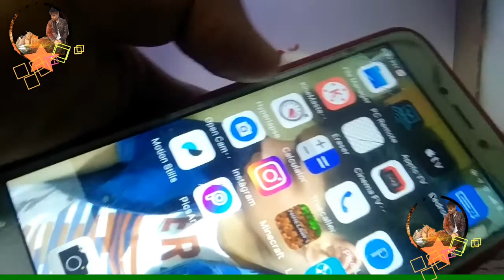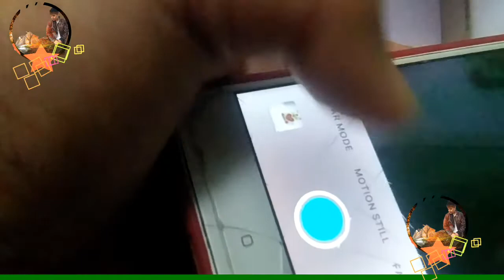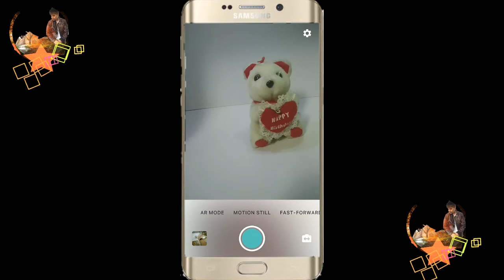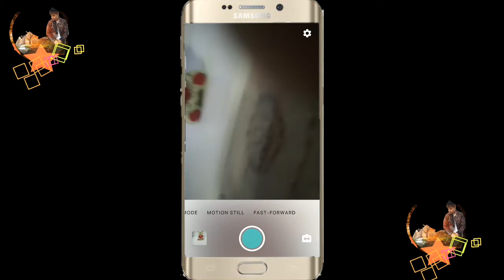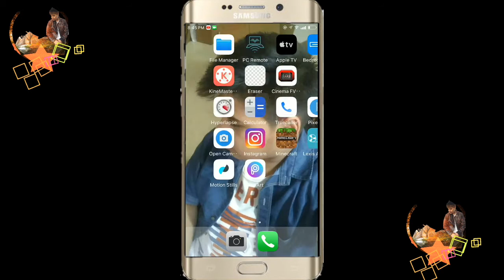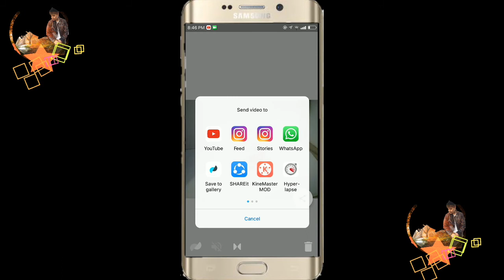How to get stereoscopic effect from phone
Go and install